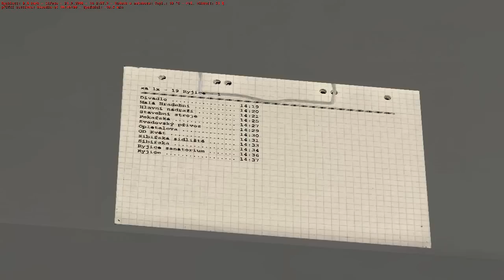Mercedes Citaro Facelift Beta 1.3 Ústí nad Labem line 19 Divadlo - Ryjice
Game name OMSI - Bus simulator